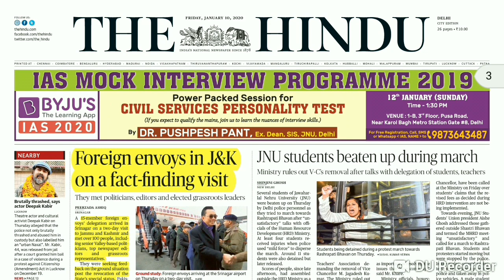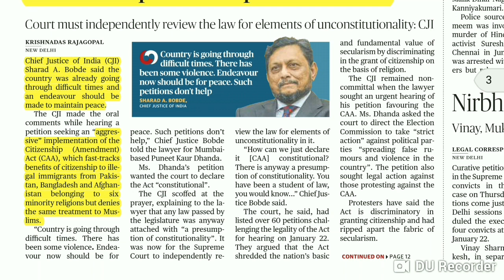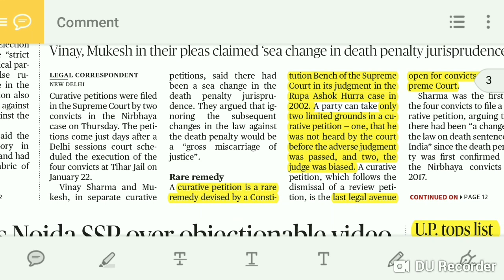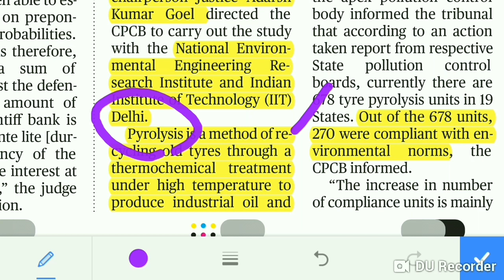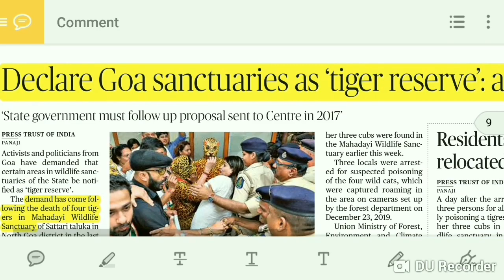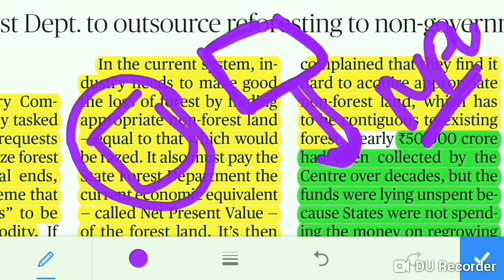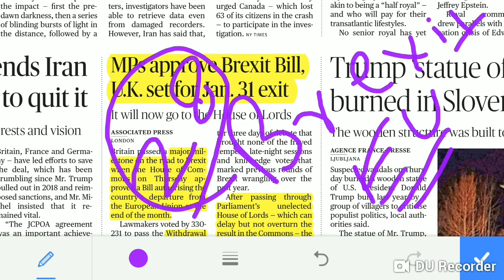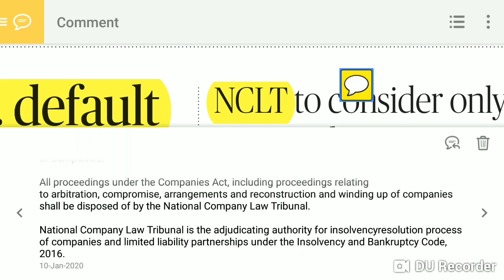The Hindu Newspaper Analysis 10th January 2020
10th January 2020 The Hindu Newspaper Analysis, Daily Current Affairs

UPSC, State PSC, UPPSC, MPPSC,RAS, BPSC,MPSC,SSC, IBPS, UPSSSC

StUdY InNoVaTiOn